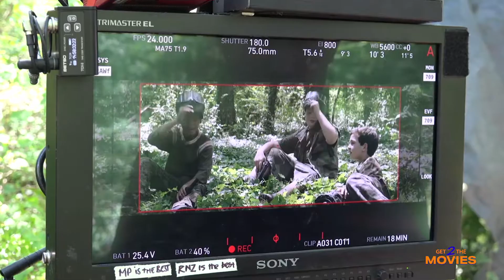The 15:12 to Paris - Living it Twice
Clint Eastwood tells the real-life story of three men who becomes hero’s during a terrorist attempt on Thalys train #9364 bound for Paris. Check out The 15:17 to Paris